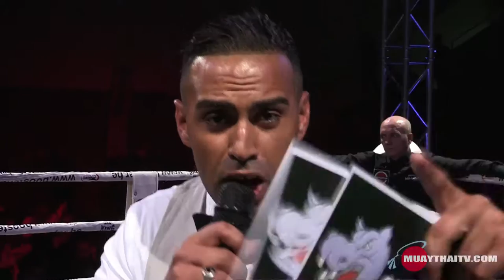Johan NOIZETTE vs Jurica SKORANEC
Emperor Chok Dee
08/02/2014
Vandoeuvre-les-Nancy